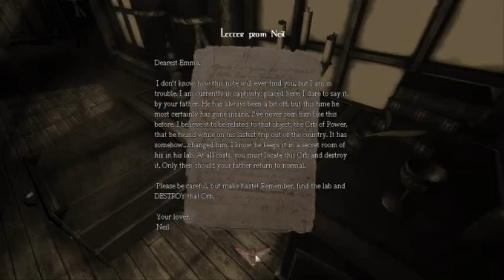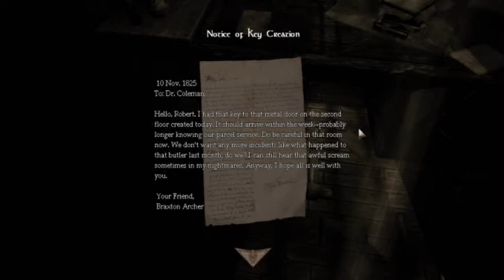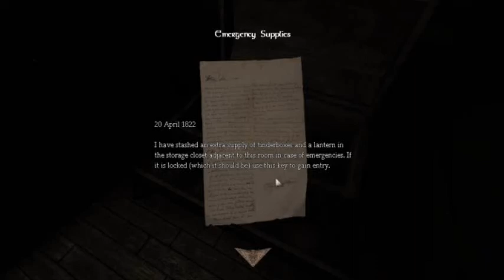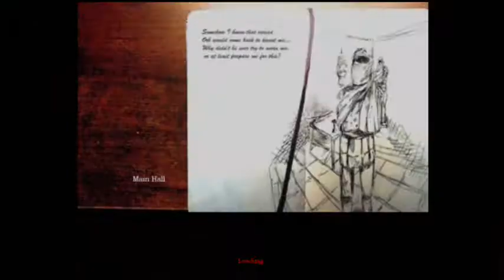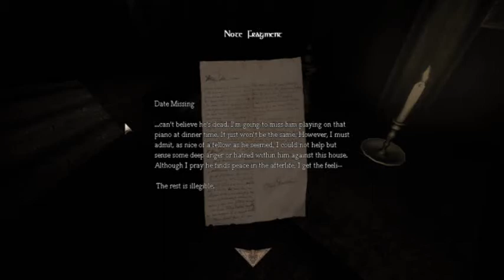Emma - 1: Why are they looking at me like that..?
Hello everyone and welcome to this Let's Play! of Emma! Join me as we descend into Emma's mansion, a journey with darkness, maybe dead dads, potentially bad boyfriends... and scaring my %#&*ing pants off.